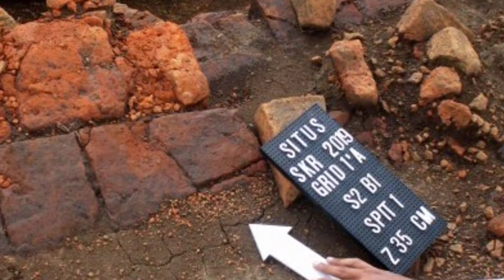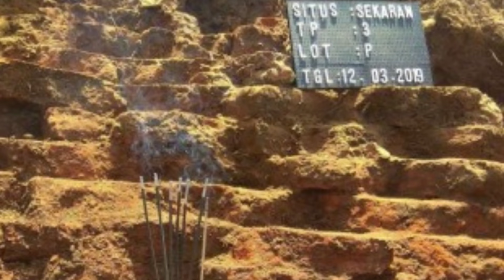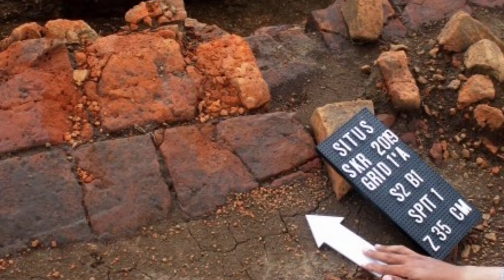Penemuan Lorong Jalur Pelarian Raja Diperkirakan Sebelum Era Kerajaan Majapahit - Dibawah Proyek Tol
Warga Kota Malang dikejutkan dengan penemuan situs tepat di tengah proyek jalan Tol Pandaan-Malang.
Situs ini ditemukan berupa susunan batu bata kuno.

Selain struktur batu bata kuno, di sekitar lokasi juga banyak ditemukan benda-benda cagar budaya lain, diantaranya, uang gobog, beberapa barang berlapis emas, kaca benggala, dan benda kuno lainnya.

Pada awalnya, situs purba ini dianalisa sebagai peninggalan zaman kerajaan Majapahit, namun, setelah dilakukan ekskavasi dan kajian awal, tempat tersebut disimpulkan sebagai peninggalan pra-Majapahit, yakni Singosari.

Hal itu diungkapkan oleh Kepala Balai Pelestarian Cagar Budaya (BPCB) Trowulan Jawa Timur Bpk Andi Muhammad Said.

Hal itu dibuktikan dengan banyaknya penemuan mata uang kepeng (gobog) dari Dinasti Song (abad 10-13).

Situs ini merupakan bangunan suci setelah ditemukannya struktur bangunan paduraksa.
Tangga berundak paduraksa ini sendiri adalah struktur yang tergaruk oleh alat berat proyek pembangunan tol.
Hal itu diungkapkan oleh Arkeokog BPCB Jatim, Bpk Wicaksono Dwi Nugroho.

Tidak jauh dari lokasi Situs ini, ditemukan dua arung atau jalur saluran air, atau bahkan terowongan yang berakhir persis di tepian Sungai Amprong.
Arung bisa juga merupakan jalur lari untuk para raja.

Hal unik lain terkait situs sekaran adalah letak situs yang berada di tengah-tengah sebaran candi yang ada di Malang, Seperti Candi Jago, Candi Kidal, Candi Singosari, Candi Sumberawan, Candi Badut, dan Candi Songgoriti.

Tidak hanya itu, lokasi situs juga berada di antara kepungan gunung-gunung besar di kawasan sekitar Malang yakni Gunung Semeru, Gunung Bromo, dan Gunung Kawi.

Situs ini bernama Situs Sekaran.
Nama tersebut diberikan oleh tim BPCB Jatim. Nama situs itu sendiri diambil dari nama dusun ditemukannya situs tersebut yakni Dusun Sekaran, Desa Sekarpuro, Kecamatan Pakis, Kabupaten Malang.
Situs ini ditemukan sekitar Pertengahan Maret 2019.

Ketua Tim Penelitian Situs Sekaran Bpk. Hery Priswanto mengatakan, dari hasil penelitian lanjutan yang dilakukan Balai Arkeologi Yogyakarta, berhasil membuka empat kotak untuk digali sebagai bahan kajian.

Berdasarkan kajian Arkeolog, dapat terbagi menjadi empat fase berdasarkan penggunaan dan pemanfaatan Situs Sekaran.

Pada fase pertama, Situs Sekaran difungsikan sebagai tempat ibadah dan bangunan suci pada masyarakat lampau.

Fase kedua di mana Situs Sekaran tidak lagi digunakan.

Fase ketiga di mana paling vital saat ada perusakan masif yaitu pencarian benda-benda kuno, pembuatan semen merah dari batanya dan pengolahan lahan dari batu bata di situs itu terjadi pada tahun 1950-an.

Sementara di fase terakhir, Situs Sekaran ini kembali ditemukan ketika pengerukan proyek Jalan Tol Malang-Pandaan sesi 5, setelah terkubur beberapa lama.

Memang situs ini kondisinya sudah rusak. Perlu waktu cukup lama untuk merekonstruksikan.

- Jatimnow.com